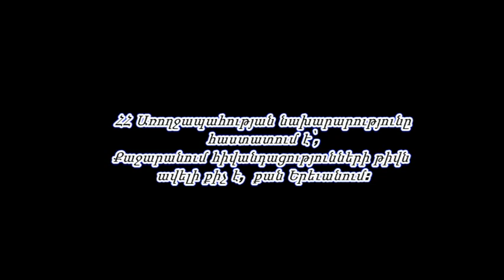Գործադիրը չի զբաղվել Քաջարանի խնդիրներով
«Ես կառավարության բնապահպանական քաղաքականությունն անբավարար եմ համարում»,- ասում է   Քաջարանի բնակիչ,  Հայ Հեղափոխական Դաշնակցություն կուսակցության  ներկայացուցիչ Աշոտ Ավանեսյանը:
"I can assess the environmental policy of the government as unsatisfactory," thinks the resident of Qajaran Ashot Avanesyan, the representative of Armenian Revolution Federation Party.
Я оцениваю природоохранную политику правительства как неудовлетворительную,  считает  житель Каджарана представитель партии АРФД В Каджаране, Ашот Аванесян.